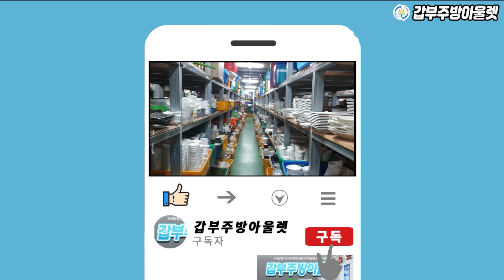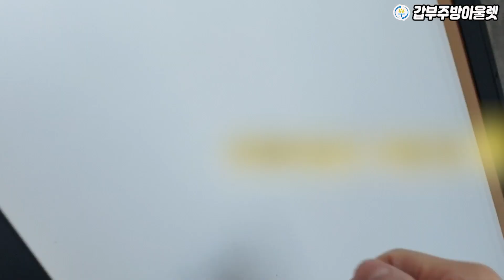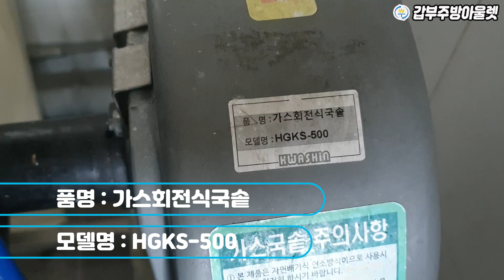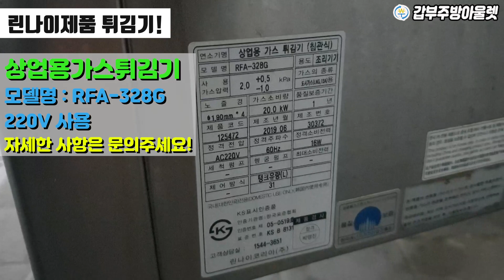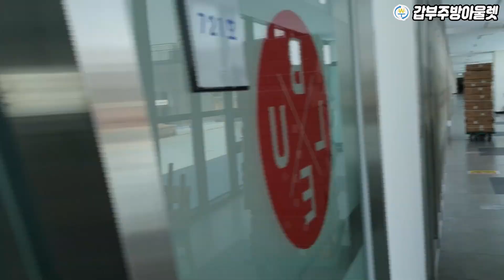끝도없이 쏟아져나온.. 식당폐업 주방용품!! 견적비용만 수천만원 함바매입 (안산시화)1편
"거대하고 얼마사용하지 않은
식당폐업 진행했습니다.."

대형 물류창고 쿠X에 내에서 식당을 운영하는 함바식당에서 연락이 왔습니다.
식당물건을 정리하고 싶다는 이야기셨는데요..
세상에 2019년에 오픈한 식당이라고합니다.
코로나로 영업이 어려워지고...
생각한것처럼 물류창고 내의 인원이 식사를 안하게되면서...
엄청난 경영난을 겪으신 상황이었습니다.

300~400평 식당
한달 월세만 4000만원에
직원들 인건비며 자재비...까지 더하면
아마 거의 억단위에 접근하는 한달비용이 소요될것 같은데요...
얼마나 손해를 많이 보셨을지 알수 있는게..
3000명분의 식자재를 준비한다고 식판이며
각종 냉면기 후라이팬 도마 그릇등을 다량으로 준비하셨는데요...

한번도 사용하지 못한 새것들이 엄청나게 나왔습니다.
(그만큼 식당영업이 어려웠다는 것을 알 수 있습니다.)

냉장고부터 에어컨 각종 대량급식에 필요한 소독기며 밥솥 워머기까지...
특히나 업소용가구인 의자와 테이블 수량은..

의자 400개이상
탁자 160개...
(★업소용가구는 매입되어 얼마되지 않아 모두 판매완료되었습니다.)

이게 숫자로 잘 이해가 안되실 수 있는데요..
이걸 현장의 느낌으로 담아본 영상을 보시면 이해가 어느정도 되실겁니다.

업소용테이블 상판을 분리하는 시간만 반나절이 걸릴만큼 많은양이였구요...
어떻게든 하루안에 끝은 내기위해서 안간힘을 써서..
이른아침부터 저녁늦은시간까지

전직원이 총동원되어 철거를 마무리 해드렸습니다.

총 1,2편으로 나눠서 이야기를 올려보겠습니다.

문의전화
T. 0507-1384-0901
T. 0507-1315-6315